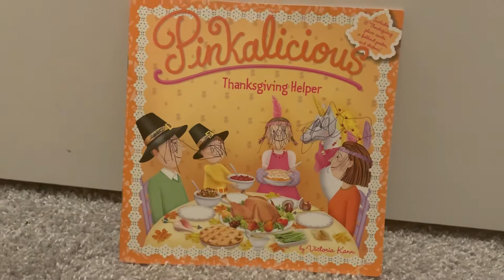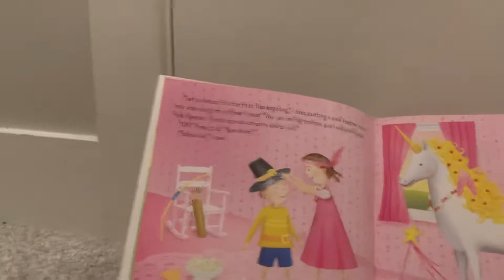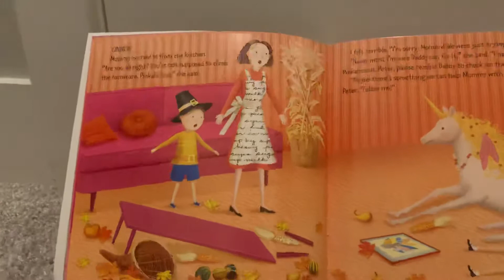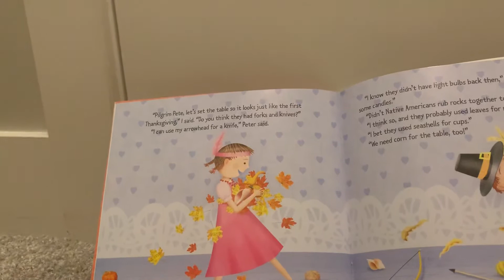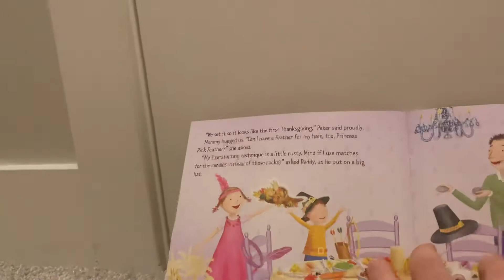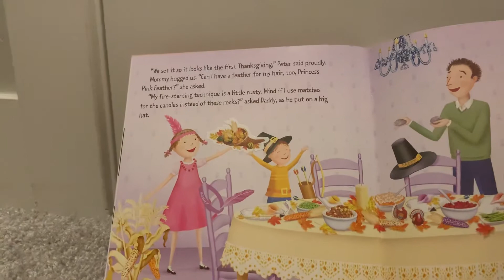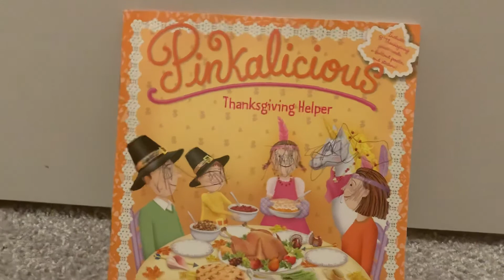Pinkalicious Thanksgiving Helper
Daddy and kids celebrate Thanksgiving but reading Pinkalicious Thanksgiving Helper